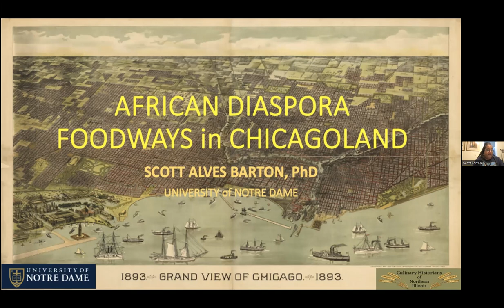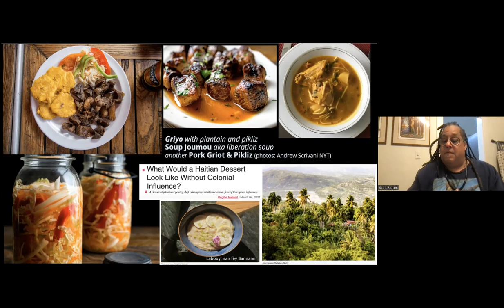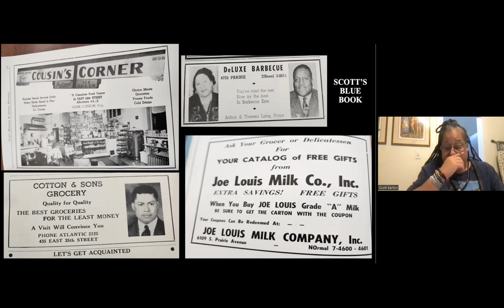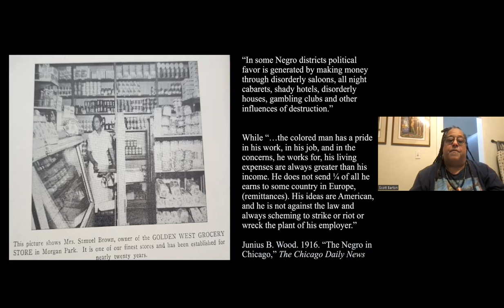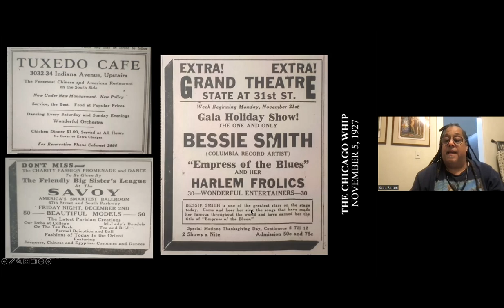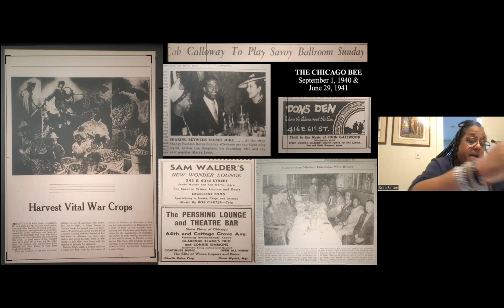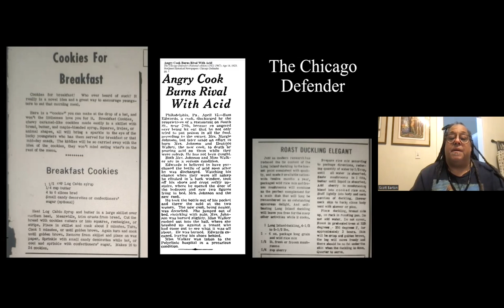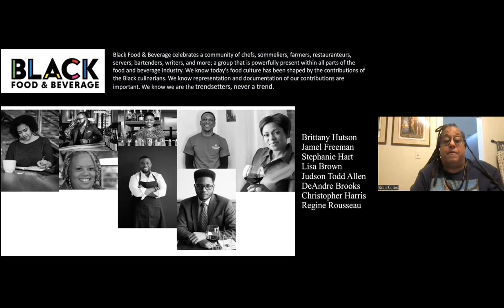History of Black Foodways in Illinois with Dr. Scott Alves Barton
Recording of virtual presentation and discussion with Dr. Scott Alves co-hosted by the Culinary Historians of Northern Illinois (CHNI) and NIU Libraries Regional History Center. Thursday, October 12, 2023.